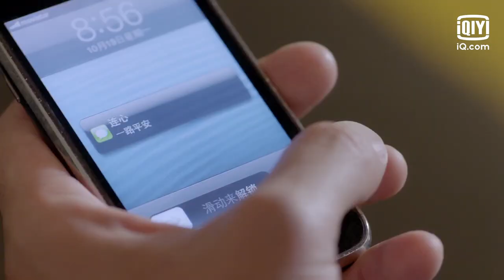🎎Xiang Yuqiu decides to stay in Spain with Lianxi | Once Given Never Forgotten EP8 | iQiyi Romance